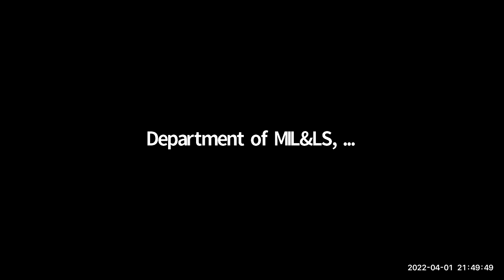National Webinar on TRIBAL LIFE’ OF INDIA: INSIDERS’ AND OUTSIDERS’ PERSEPECTIVES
Department of MIL&LS, University of Delhi, National Webinar on TRIBAL LIFE’ OF INDIA: INSIDERS’ AND OUTSIDERS’ PERSEPECTIVES
Panel Discussion:
Moderator: Prakash C. Pattanaik
Panelists: Tom Tshering Lepcha, K. Premananthan, Gaurav Pattnaik & D A Esther